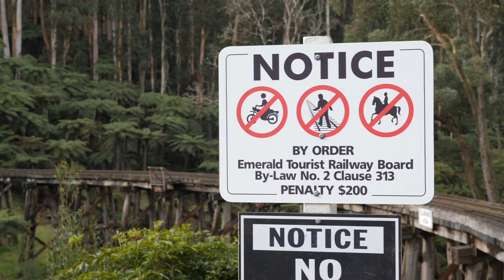The Anniversary Special - Puffing Billy Officially Restored! | DtL Shorts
DtL Shorts - The Anniversary Special. In This Episode, Lucas travels to Puffing Billy Railway to chase a special anniversary service from Belgrave to Menzies Creek. This service marks the 60th anniversary of trains running to Menzies Creek after it reopened following the landslide in 1953. Lucas explains the full background of this historic occasion as we travel through the hills chasing 7A. All this and much more coming in this short episode of Down the Line!

What is our 'DtL Shorts' series all about? This series is simply a shortened version of our main 20-40 minute full episodes. In between our longer format episodes, we plan to post these shorter episodes, around 5-10 minutes in length. This new format is easier for us to edit and upload, and is a good way to keep getting content out to you.

This channel 'Down the Line' is all about giving you a real-life rail-fanning experience from the comfort of your own home, with all the excitement and adrenaline included!

Down the Line now has an instagram account! You can follow us from the link below for bonus content!

Please set your video quality settings to 1080p and watch on a computer for the best viewing experience.

Please consider subscribing as these videos have a lot of time and work put into them and we would be very grateful if you would support us by subscribing and sharing with your friends if you enjoyed.